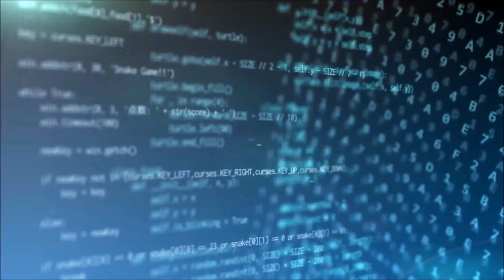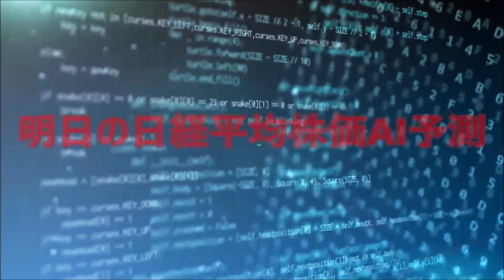AI予想的中（月末からの下落）